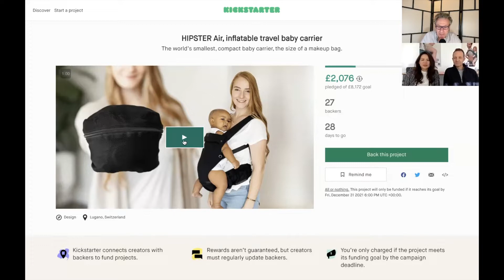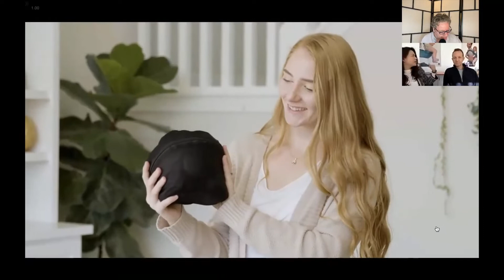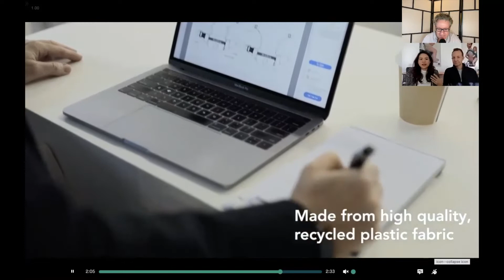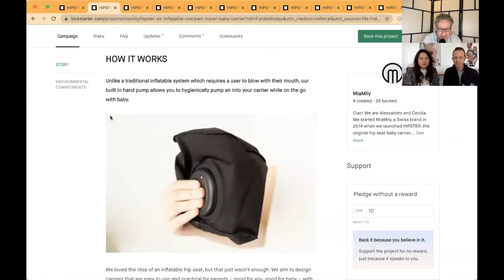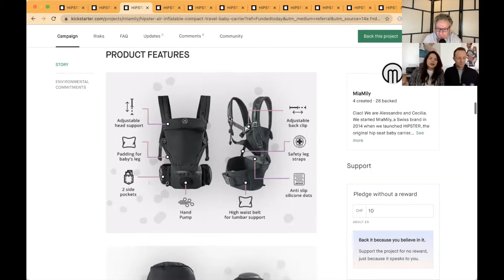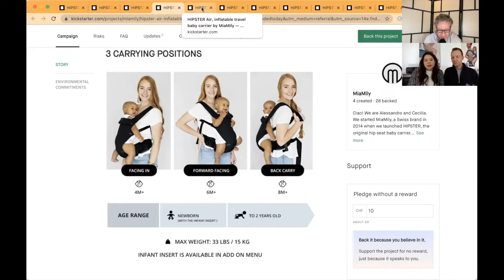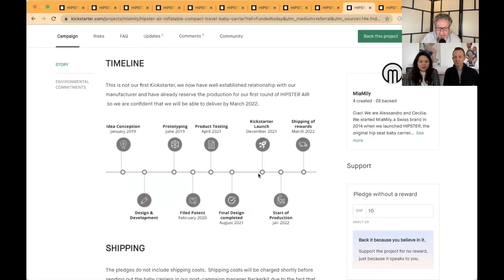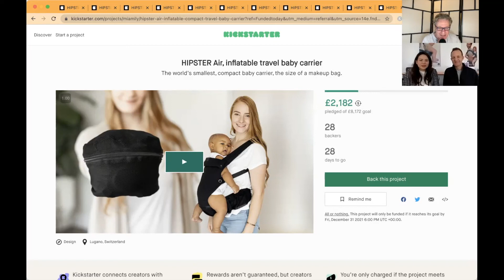Miamily Hipster Air inflatable travel baby carrier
Hipster Air inflatable travel baby carrier by Miamily.

Calls:
( Interview about Campaign)
Advisory Call (Good for Pre-launch especially)
Discovery Call (Get to know your needs + pains)

The Hipster Air inflatable travel baby carrier by Miamily. Meet HIPSTER Air, the world’s first compact inflatable baby carrier that is as small as your makeup bag.  The world’s smallest, compact baby carrier, the size of a makeup bag.